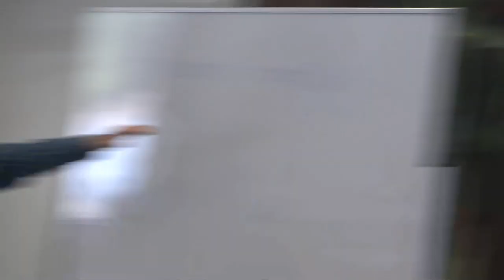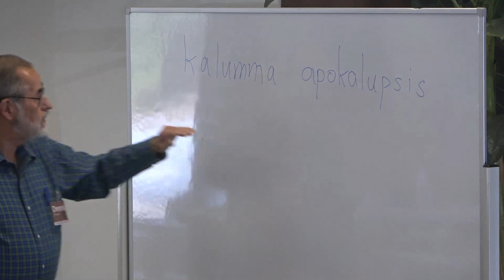RBS Seminar 2023 - Dennis Johnson 1 of 4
the Rafiki Bible Study (RBS) Seminar Day 1 Session 3 - Dennis Johnson (1 of 4)